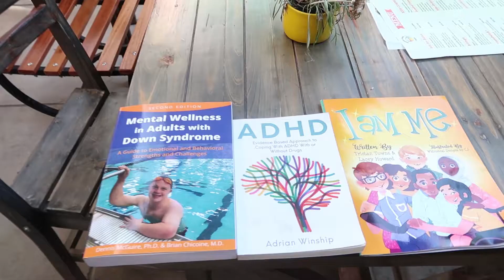AYIRA'S NEURO-SOUL CAFE LAUNCH|| V.DIARY|| EP64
Happy new year coco clan! 2022 is about
AYIRA'S NEURO-SOUL CAFE is the FIRST Kenya's Neuro-divergent cafe. It's a place that supports Neuro-Disabled Kenyans to come to a place where they are accepted and included in society. Ayira's provides a strong platform employing neuro-disabled individuals, offering opportunity and support to create a living for themselves.
Visit Ayira's for an experience like you've never had before!
LOCATION: 73 WESTLANDS ROAD, AYIRA'S NEURO-SOUL CAFE